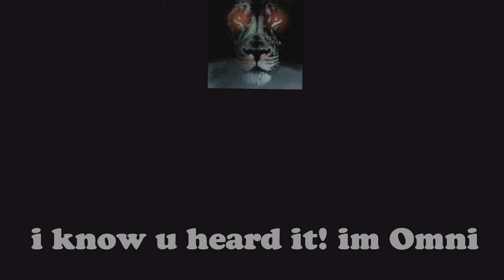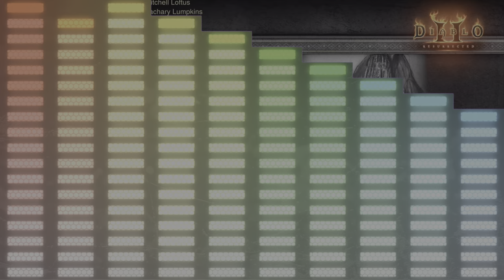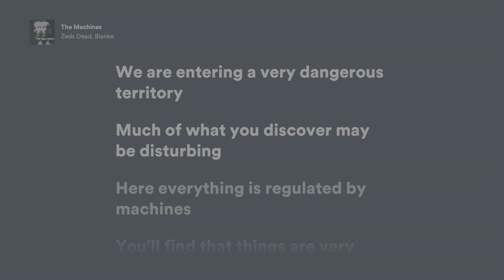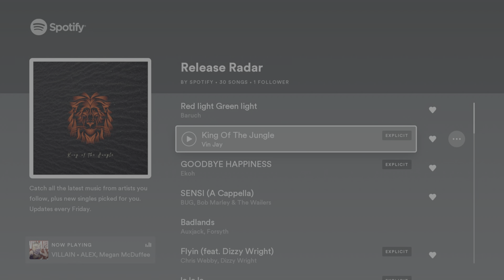Michael Busby is coming 1.11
All Logos so No escape 🫶❤️‍🔥